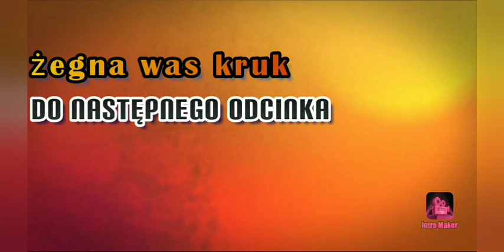Minecraft w sandałach odc 17